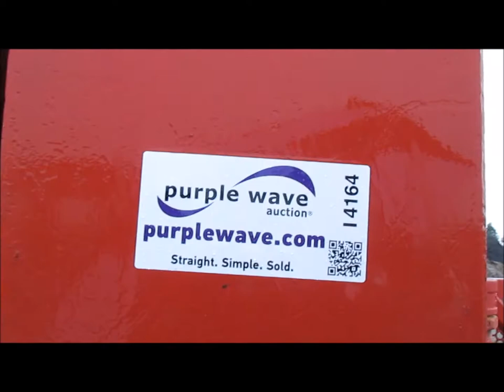Nordberg-Read RD-40B Screen-All screen plant for sale | sold at auction July 17, 2014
Nordberg-Read RD-40B Screen-All screen plant
1,236 hours on meter
Two cylinder diesel engine
7&#039;W screen
Approximately 9&#039;H
Electric brakes
Pintle hitch
9R17.5 HC tires
Serial 1251